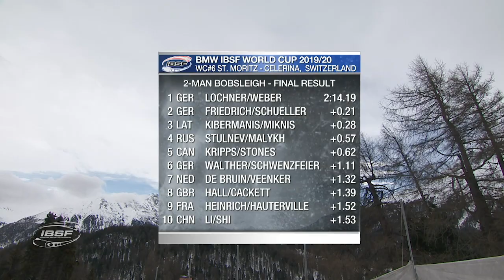Lochner punches the ticket for the World Championships | IBSF Official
Johannes Lochner (GER) has won the 2-man bobsleigh race at the BMW IBSF World Cup in St. Moritz.